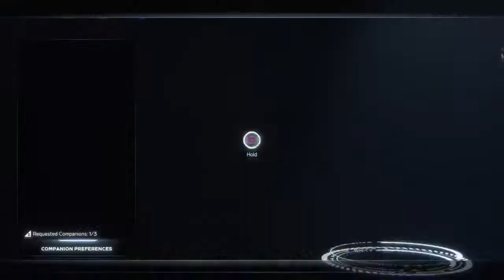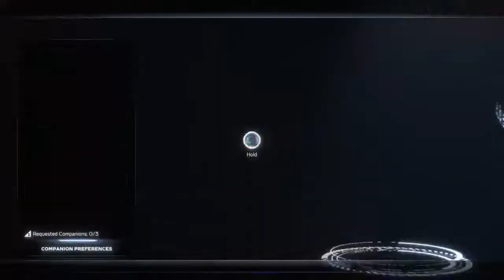BOoGIE & DuBB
BoOgIE DoWn PrOdUcTiOnS